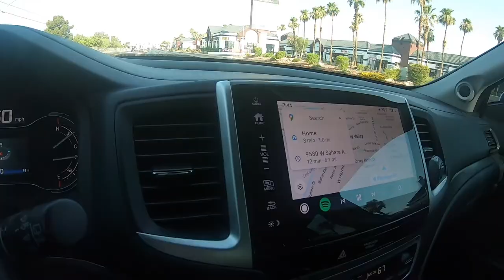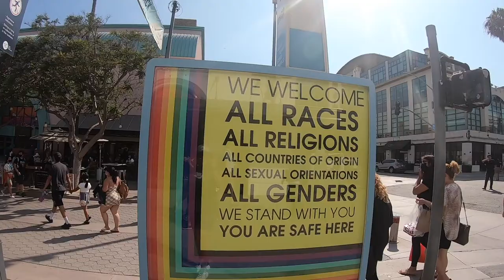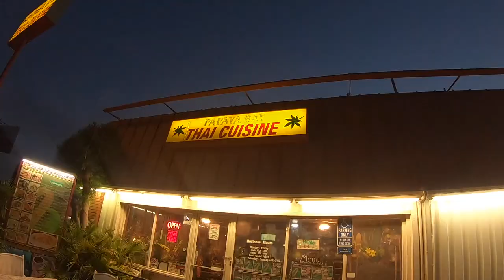A weekend in California. Ang init sa Las Vegas eh.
Naglakwatsa lang, kumain, hangout, inuman with friends I call Family.